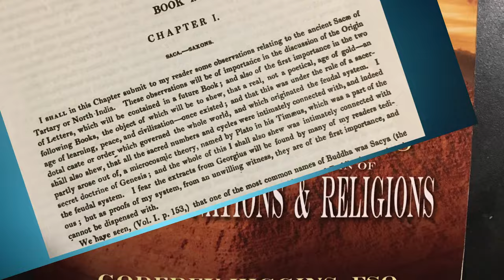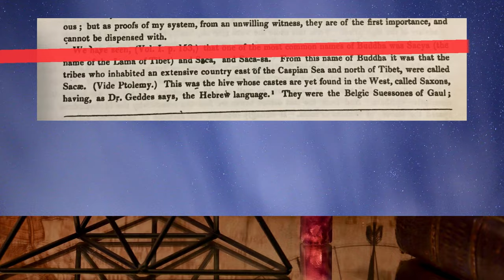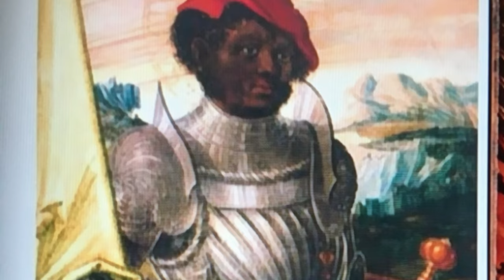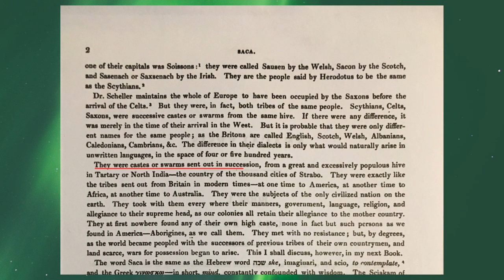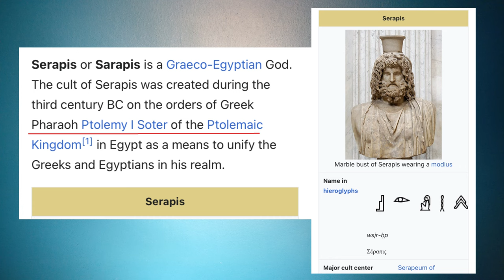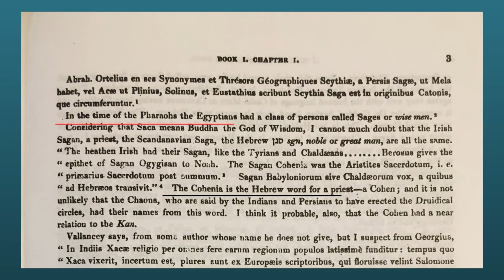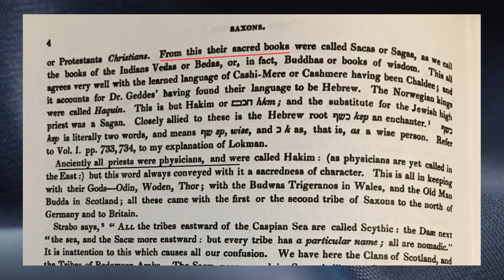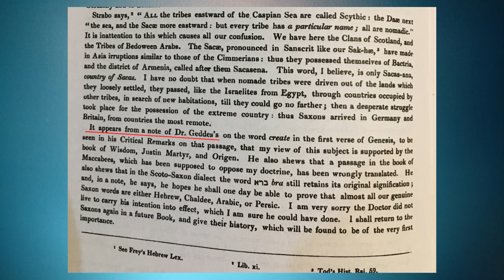On the origin of the Saxons